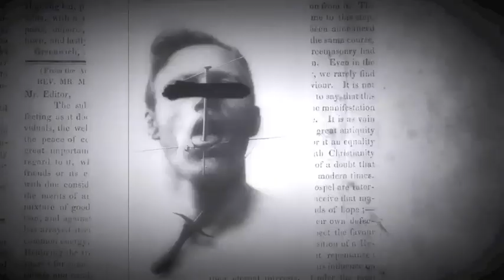AI And World Update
Track - AI And World Update
Speaker - Council of Time - Michael

Michael was ALL OVER THE PLACE tonight with Q and A and discussion of A I and how it is in place and touching our lives. May was the hottest month on record - we will have some normal days for a while...but already the 120 temps are rising up. Radiation levels in rocks verify that the past solar activity lines up in a perfect match to what is happening now...this is the 14th sun cycle and will be devastating and the last.
Jupiter is about to change.
God is going to remind us hat He is the Creator and we are the created beings. "Vengeance is mine, says the Lord"
Any who are followers of those who curse themselves will also reap the curses. You cannot deliver yourself, but surrender it to the Lord and He will.
You are your calling
Seek to take the Lord's way in all ways. Do everything with the greatest integrity.